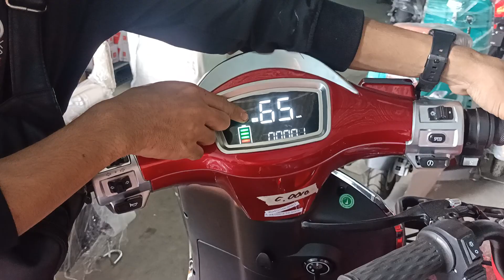motor listrik stok gudang sepeda listrik Jatim